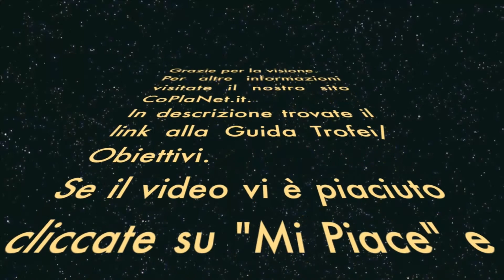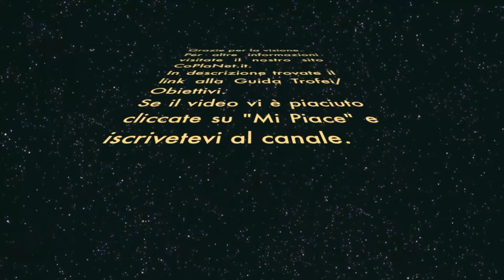LittleBigPlanet 1 [ITA - HD] - Walkthrough - Altalena in fiamme - Normale (senza morire)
Ecco a voi il walkthrough completo di tutti i livelli di LittleBigPlanet 1 giocati senza morire in modo da sbloccare il trofeo d'oro "Gioca".
In questo video è presente il livello "Altalena in fiamme - Normale" del mondo Savana.

Vi invitiamo a seguirci su questo canale e sul forum per altre soluzioni video, trucchi, liste/guide trofei/obiettivi e news riguardo al mondo dei videogiochi.